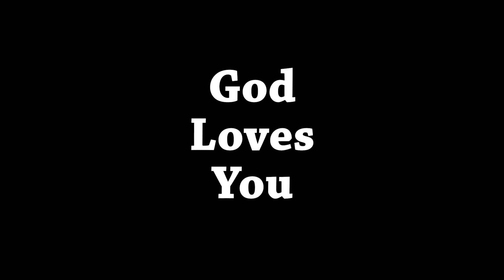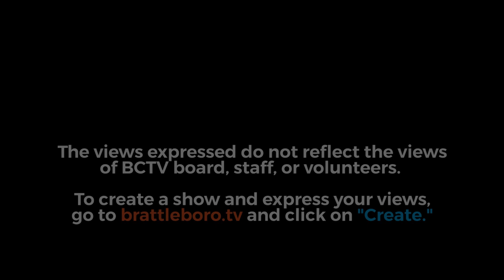Calvary Chapel Maple Valley: 1 Peter 3 B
1 Peter 3 B, Peter - Putting These Things Into Practice -- -- Join Pastor Ron Millette and the congregation at Calvary Chapel of the West River Valley as they work their way through the book of Peter.